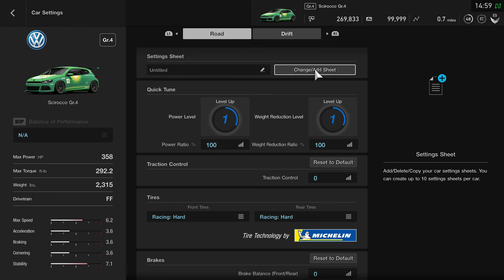(GT Sport) Volkswagen Scirocco Gr.4 - Red Bull Ring Rain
Car : Volkswagen Scirocco Gr.4
Track: Red Bull Ring
Game: GT Sport